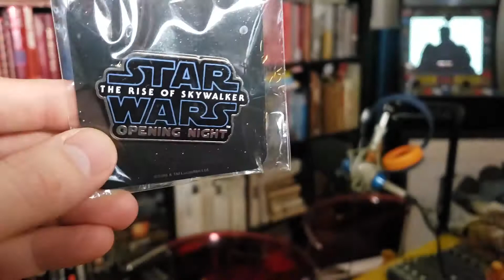STAR WARS SPECIAL EDITION FOR EVERY STAR WARS MOVIE - MAKE IT FIT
Let's be honest. We are all over the outrage of the Star Wars Special Editions. With that being said it's time we discus the New Trilogy get the Special Edition treatment.